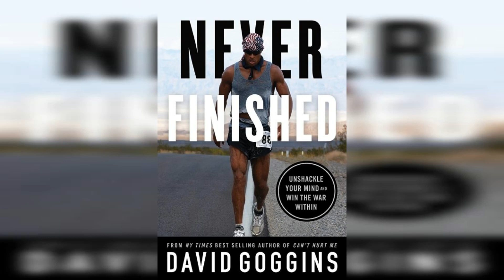Never Finished by David Goggins - Key Ideas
Unshackle Your Mind and Win the War Within

Never Finished (2022) is your guide to transforming into the person you never imagined you could be. It shares stories of setbacks and lessons learned that you can use to power through life's unending challenges.

David Goggins is a former US Navy SEAL with over 70 ultradistance marathons under his belt. He’s the author of the New York Times best-selling book Can’t Hurt Me, where he recalled his past struggles to becoming the man he is today.